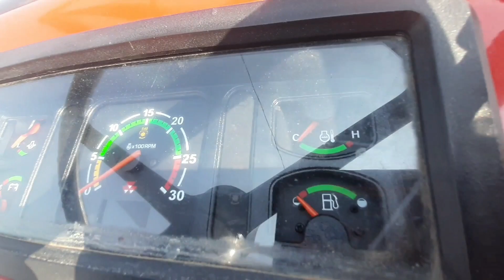अब मात्र 91 हजार रुपये देकर खरीदे Second Hand Di 1035 Tractor For Sale।।Uesd Tractor For Sale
ट्रैक्टर और ट्रॉली बचना चाहते हो तो दिये गये whastpp num 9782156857 पर ट्रैक्टर or गाड़ी की photo whastpp कीजिए...

Rajasthan tractors
Gujarat tractor
Punjab tractor
Hariyana tractor
Bihar tractor
Maharashtra tractor
Anand tractor
Mahindra tractor
Tractor repier
Tractor experience
India tractor
Driverless tractor
Omg tractor
Tractor repier
Best tractor
Modified tractor
Modified tractor
New holland 3660
New holland
Second hand tractor
Tractor sale
Tractor mandi
Uesd tractor
Tractor angency
Tractor advertise
Tractor advertisement
Pump
Pump repair
Tractor oil pump
Set tractor
How to increase tractor power
Vst shankti

Jai jawan
Jai kisaan

Apna kisaan